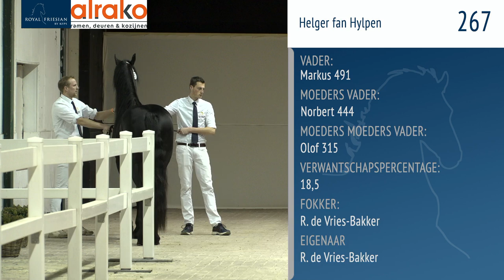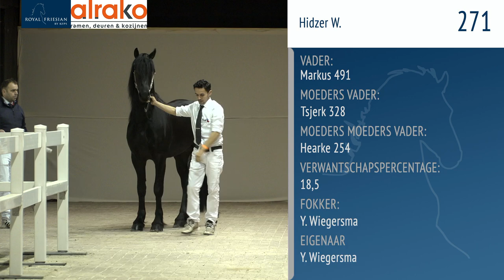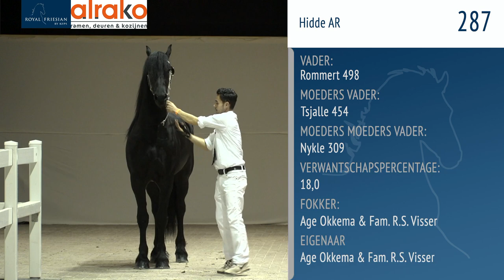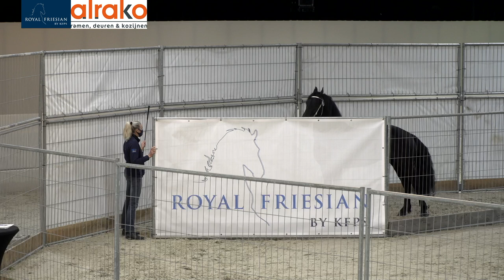KFPS Eerste Bezichtiging HK2021 zaterdag deel I - 12 december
Livestream van de presentatie op de straat en in de kooi van de groep hengsten 264 t/m 290

Livestream of the presentation on the streat and in the cage of the Young Stallions 264 t/m 290